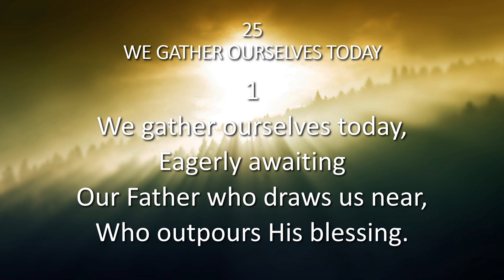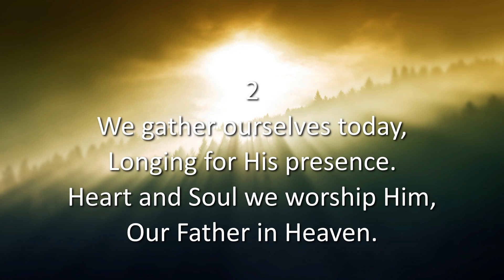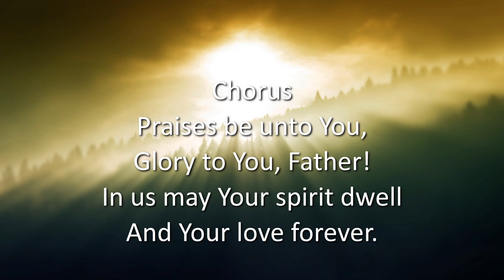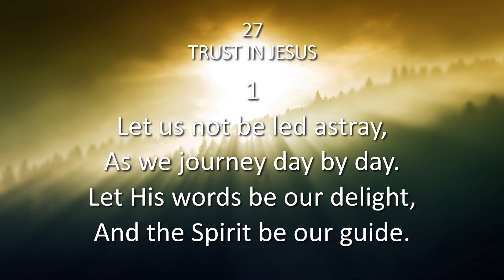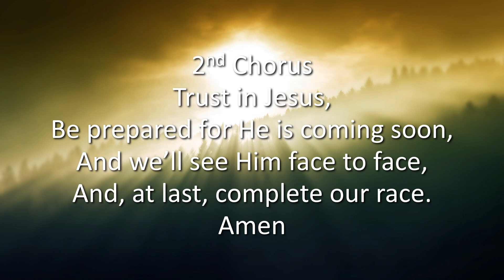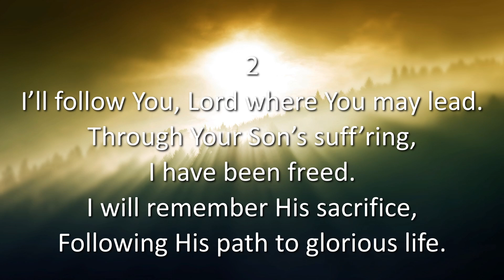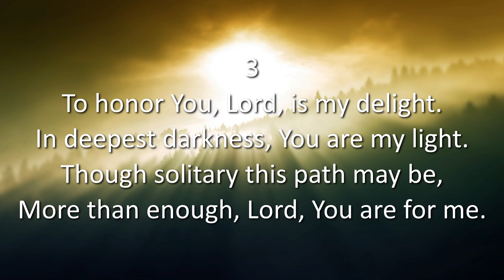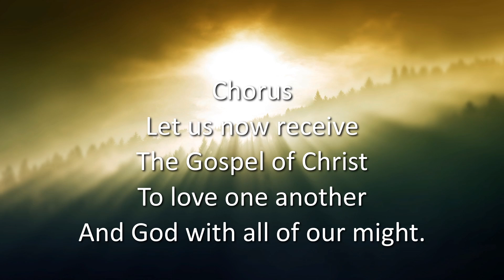[2019.04.14] Online English Worship Service - Bro. Lowell Menorca